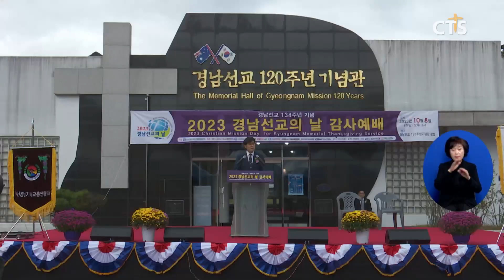경남선교의 날 134주년 감사예배(경남, 이준영) ㅣCTS뉴스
경남성시화운동본부가 경남선교 134주년을 기념해 2023 경남선교의 날 감사예배를 드렸습니다.

예배에서 경남기독교총연합회 대표회장 강대열 목사는 "한국에 복음을 전한 호주인 선교사들을 기억하자"며 "우리는 그들의 역사를 후손들에게 전할 의무가 있다"고 전했습니다.

이어 경남성시화운동본부와 경남기독교총연합회는 '경남 부산 울산 기독교 뿌리 찾기 백서'를 발간한 성재효 장로에게 감사패를 증정했습니다.